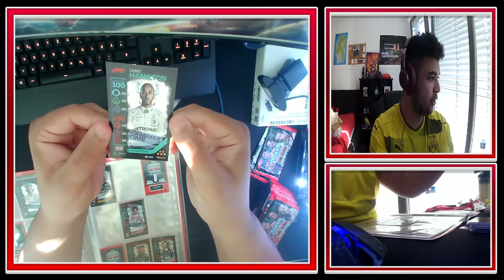TOPPS TURBO ATTAX PACK OPENING/ OPENING 40+ BOOSTER PACKS!!!